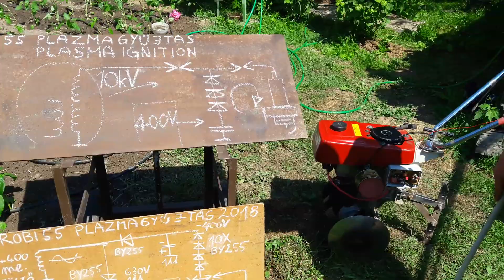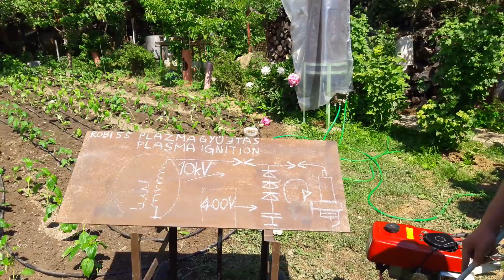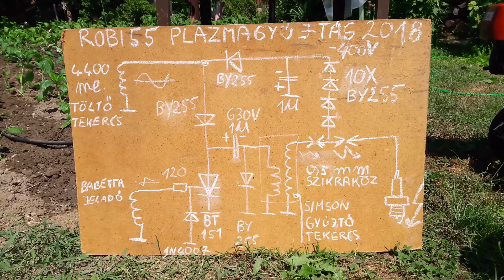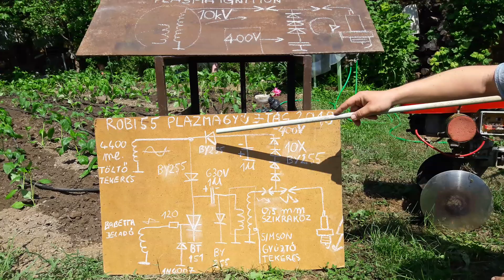Dr. Novák :Mi az a Plazma gyújtás ?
Itt a kérdésekre a válasz !